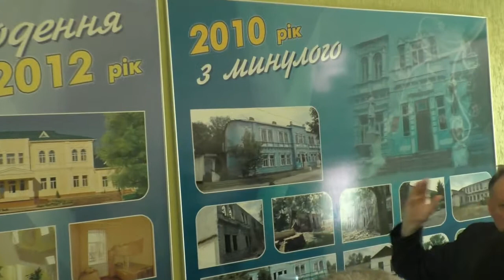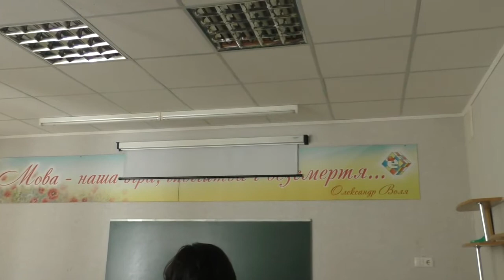Полтава 5.4.2016 Навчально-Оздоровчий табір Ерудит